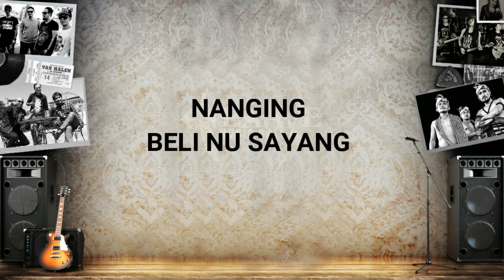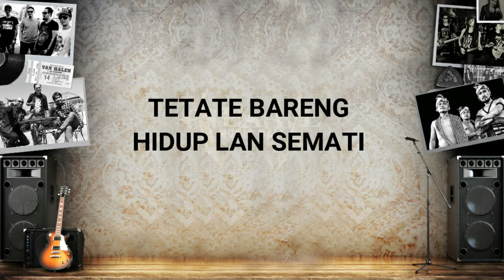[CMB] Ampurayang [Lyrics]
Download MP3 Klik Link Di Bawah

Atau di